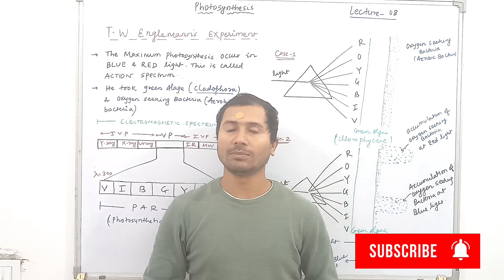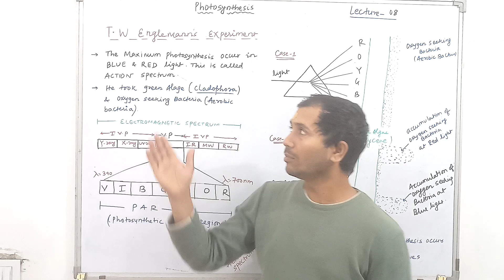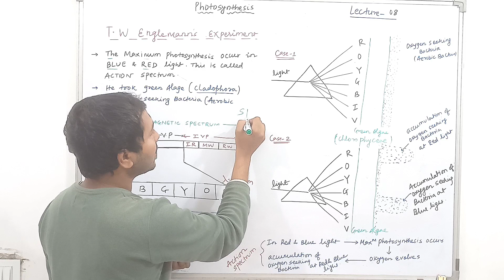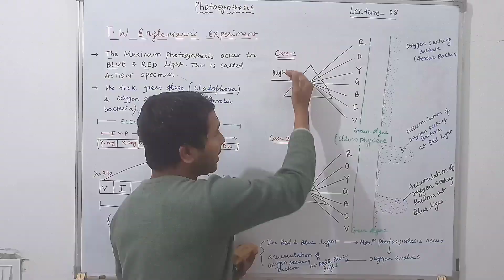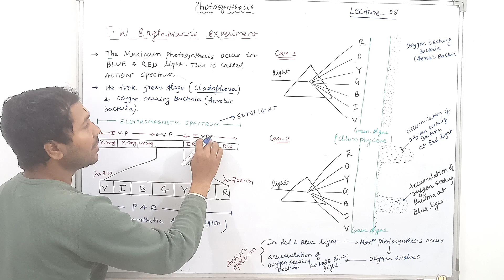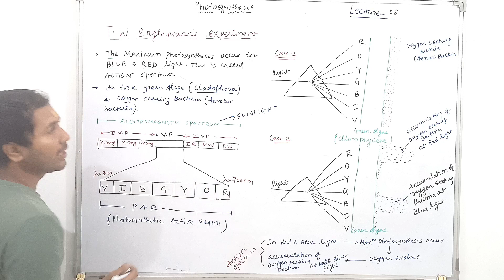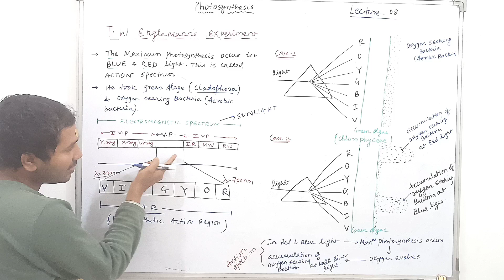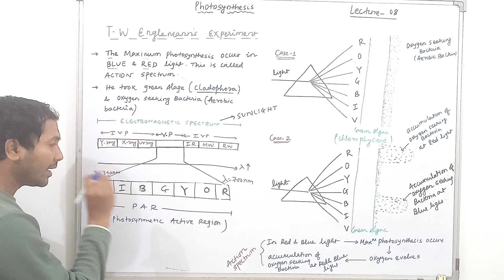Photosynthesis lecture 8 (Part-1) T.W Englemann's Experiment